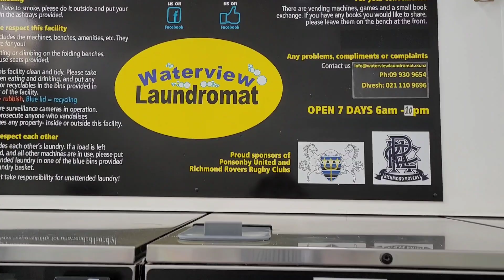Happy Easter 2024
Why did the Easter egg hide? He was a little chicken."😃
Wishing you all a safe long weekend and enjoy time with your loved ones.
We are open throughout the holiday from 4.30am till 10pm for your convenience.